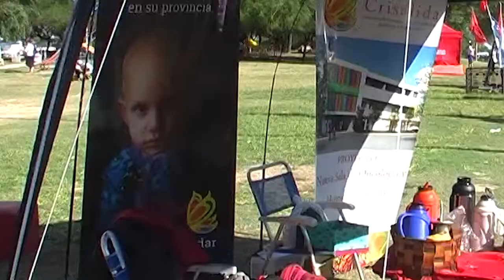MARATON CON CRISALIDA Y MERENDERO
MARATÓN BERCOMAT: TAMBIÈN DIALOGAMOS CON QUIENES SE BENEFICIARON CON LA ORGANIZACIÓN DEPORTIVA.